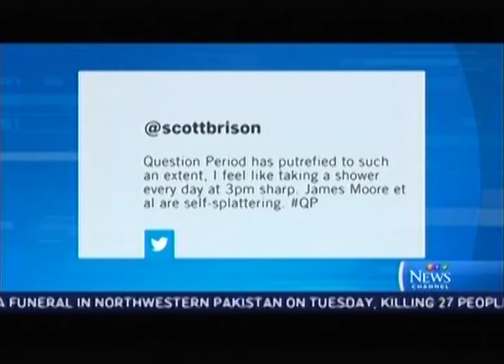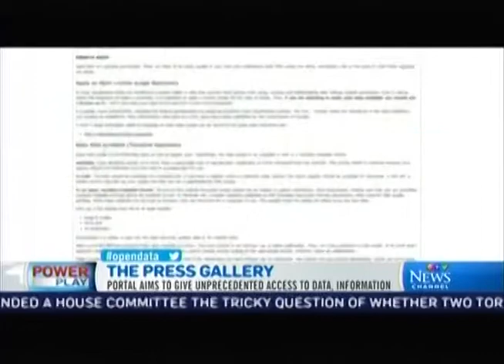Co-Hosting CTV Power Play - June 18, 2013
I recently had the opportunity to host CTV Power Play with Don Martin.  It was a wonderful experience!